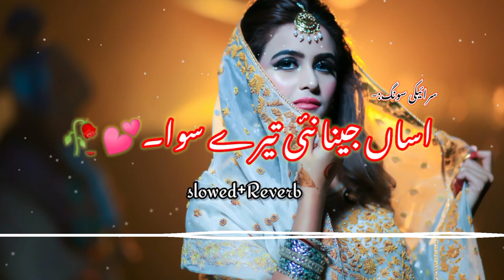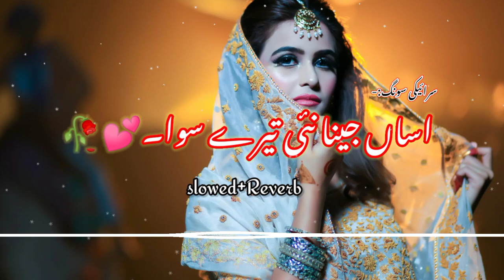asan jeena nai tere siwa -khalid mahi(official vidio)new song khalid mahi official 2023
singar khalid mahi /
dop shebbaz sandela
poet khezar haraj
railez khalid mahi official
producer mustafa musti
speshal thanks
shebbaz haidar sandela